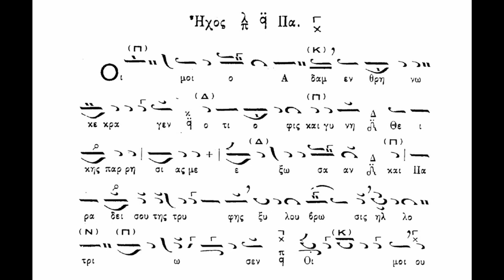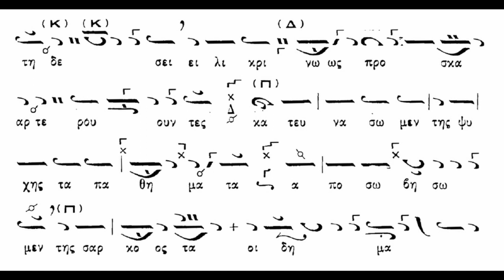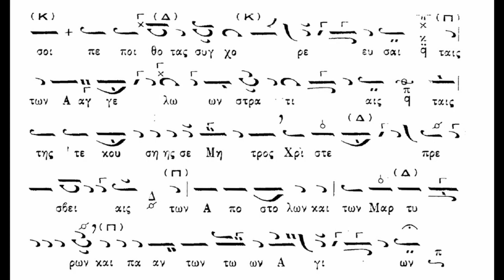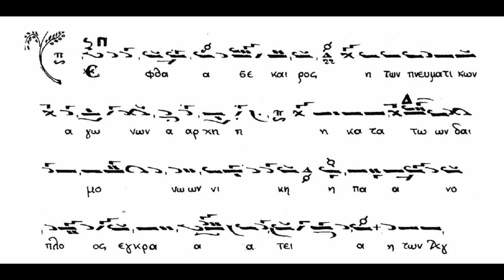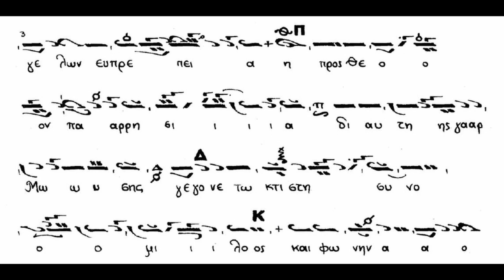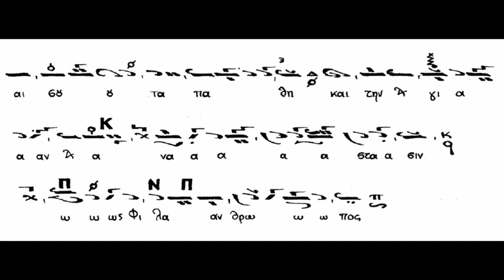Ύμνοι Κυριακή της Τυρινής |Ελλάς - Ορθοδοξία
Ύμνοι Κυριακή της Τυρινής

Ψάλλει ο Χορός των Καθηγητών της Σχολής Βυζαντινής Μουσικής «Ο Άγιος Αχίλλιος» της Ιεράς Μητροπόλεως Λαρίσης και Τυρνάβου

Διευθύνει ο Ιωάννης Μαυρομάτης

Ευχαριστούμε θερμά για την υποστήριξή σας

Στα σχόλια μπορείτε να δημοσιεύετε την άποψή σας σχετικά με το θέμα στο οποίο αναφέρεται το βίντεο. Υβριστικά ή προσβλητικά σχόλια, όπου εντοπίζονται, θα διαγράφονται αυτόματα.